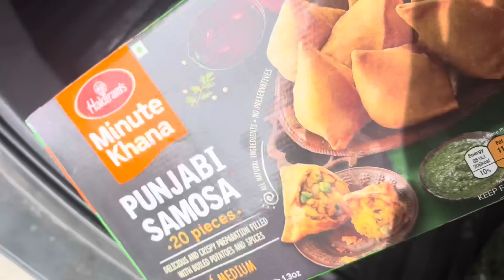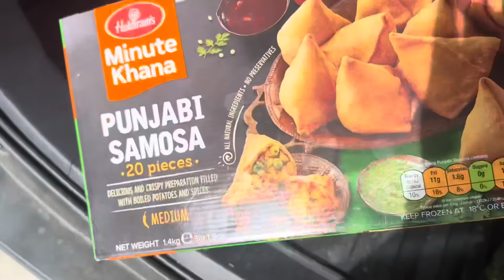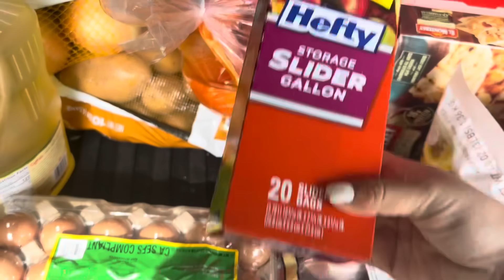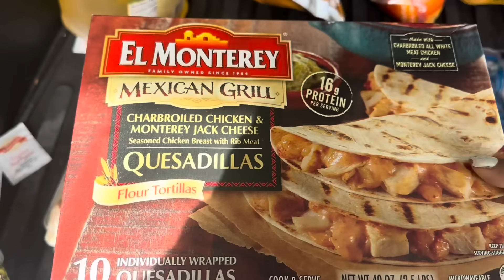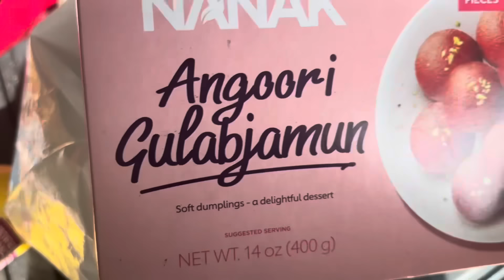রামকৃষ্ণর চোখে মারাত্মক infection,তাকানো যাচ্ছে না ছেলেটার দিকে😔